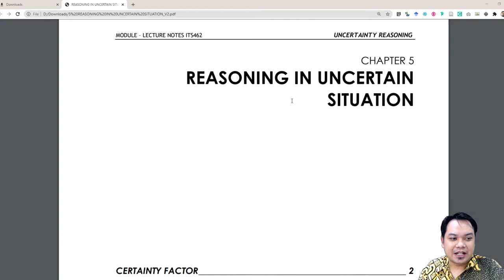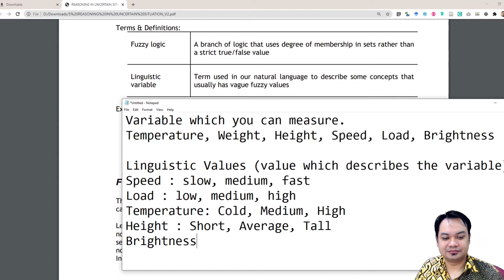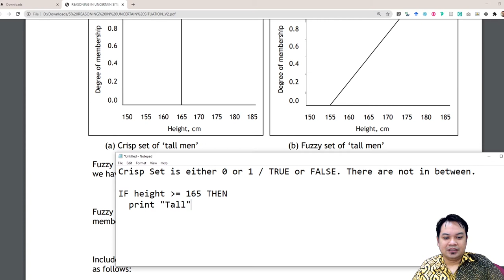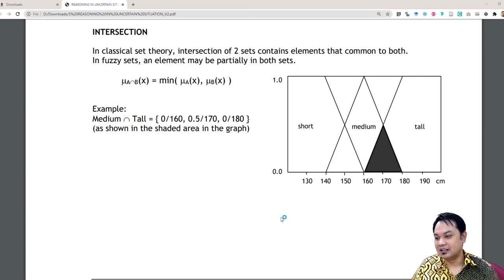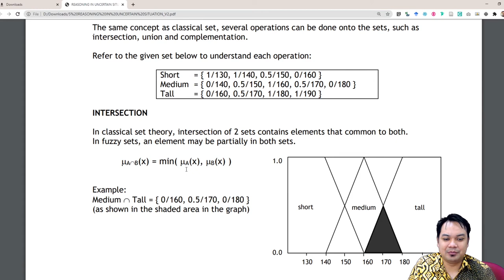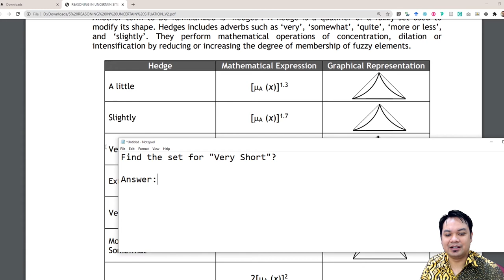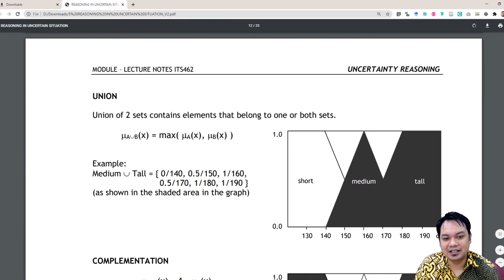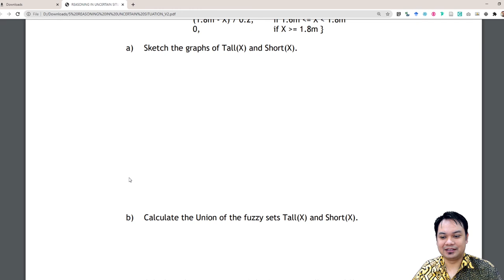ITS462 / ISP542 Topic 5 : Fuzzy Logic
0:00 Title tag
0:21 Introduction to Fuzzy Logic Topic
0:45 Linguistic Variables, Linguistic Values and Hedges
2:28 Example of Linguistic Variables, Linguistic Values and Hedges
7:27 Differences between Fuzzy set and Crisp Set
12:10 How to draw Fuzzy Set Graph / Fuzzy Set Operations
13:53 Fuzzy Set Operations (Intersection, Complement, Union)
22:47 Hedges
32:35 Final Parting Words